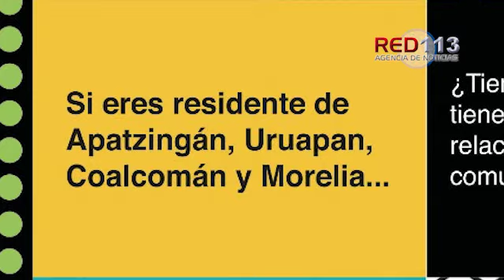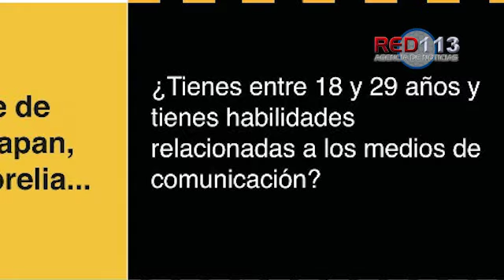Convoca Ijumich a jóvenes, a casting para locutores y conductores de programas “Dilo Fuerte”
A partir del 1 de julio se iniciará con la transmisión de 5 programas de radio y televisión en los municipios de Apatzingán, Uruapan, Coalcomán y Morelia

Morelia, Michoacán, a 10 de junio de 2019.- El Instituto de la Juventud Michoacana (Ijumich), encabezado por Fanny Lissette Arreola Pichardo, invita a las y los jóvenes a ser parte de la convocatoria y casting para la selección de 25 locutores y conductores de los programas de radio y televisión “Dilo Fuerte” en Michoacán.

En el marco de la Red Nacional de Contenidos de Radio y Televisión “Dilo Fuerte”, operado por el Gobierno Federal a través del Instituto Mexicano de la Juventud (Imjuve), Michoacán tendrá la oportunidad de manejar cuatro programas de radio en los municipios de Apatzingán, Uruapan, Coalcomán y Morelia en donde habrá uno más de televisión.

Los programas iniciarán transmisiones a partir del 1 de julio y para elegir a las y los 25 participantes, el Ijumich realizará un casting que consistirá en que los interesados deberán grabar un demo de 20 segundos.

Para los aspirantes al programa de radio, deberán enviar un audio de voz como si estuvieran frente a un micrófono, mientras que para los aspirantes al programa de televisión deberán enviar un video de 20 segundos también, como si estuvieran conduciendo un programa frente a cámaras, todo con el tema de su elección.

Entre los requisitos para los aspirantes están: tener nacionalidad mexicana y residir en el país, no estar estudiando ni trabajando, tener entre 18 y 29 años de edad.  Los detalles de la convocatoria se pueden consultar
Las y los jóvenes participantes recibirán una beca por un monto de $3,600.00 (Tres mil seiscientos pesos 00/100) mensuales, durante 12 meses, esto a través del programa del Gobierno Federal “Jóvenes construyendo el futuro”.

La finalidad de esta Red es reforzar la participación de las y los jóvenes en el entorno donde se desenvuelven, es decir en su comunidad y municipio, esto a través de la creación y desarrollo de productos radiofónicos y televisivos.